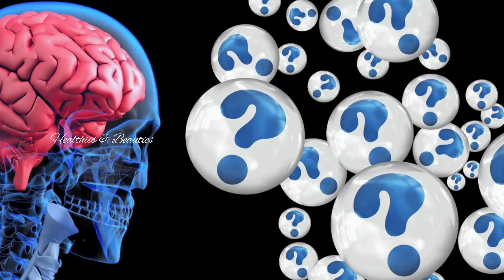വാൾനട്ട് കുതിർത്ത് വെറുംവയറ്റിൽ 5 എണ്ണം||Walnuts In Malayalam